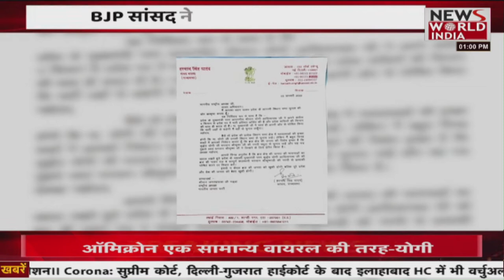News World India Live : उत्तर प्रदेश की खबरें | Latest News | Hindi News | Breaking News